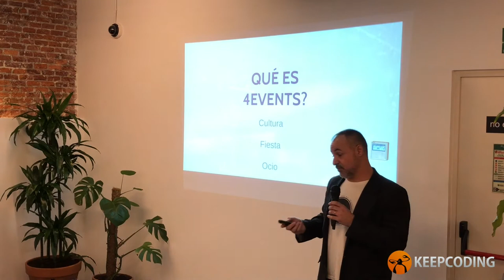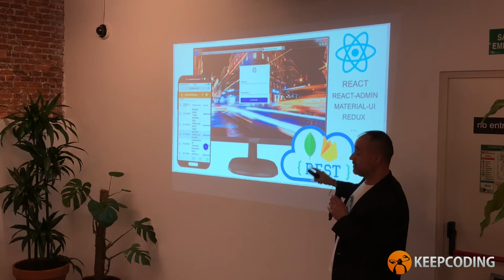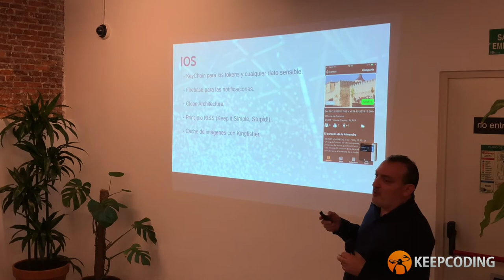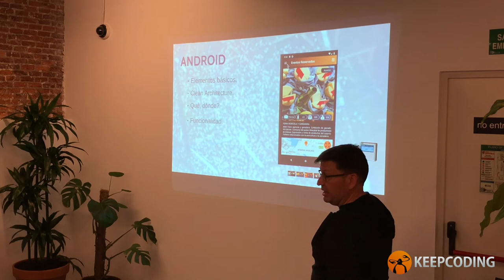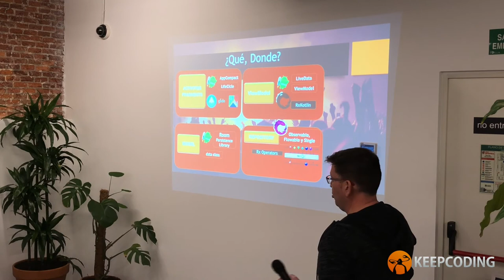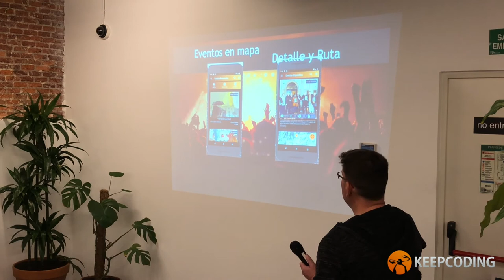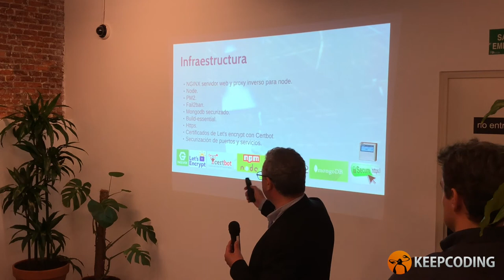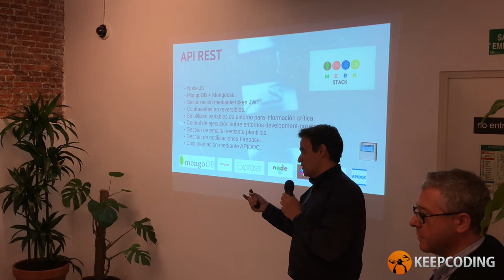Plataforma para publicar eventos de ocio - 4events